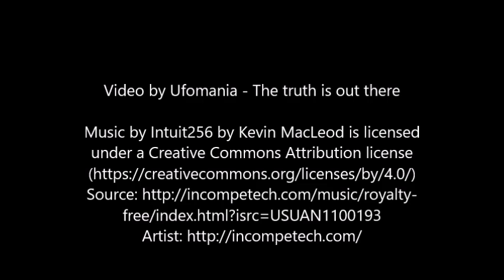Global Mars Surveyor photo reveals ruins of an ancient castle on mars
Possibly a 'Archaeological Site' spotted in NASA "Global Mars Surveyor Mission" photo.
Mars Global Surveyor arrived at Mars on September 11, 1997, and has contributed a multitude of findings, including signs of past, persistent water such as an ancient delta and currently active water features in the gullies of canyon walls.
After nearly a decade of discovery, MGS went silent in November, 2006.